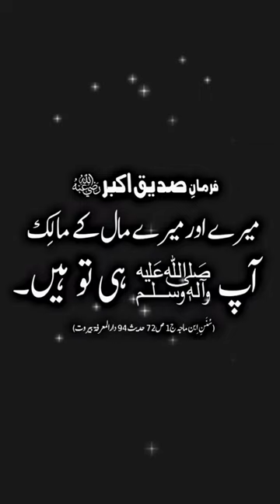Hazrat Abu Bakar Siddique || رضی اللّٰه تعالٰی عنہ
islamic status
islamic state
islamic stories
islamic channel
islamic banking system
islamic cartoon
islamic ringtone
islamic status
islamic video
islamic whatsapp group link
islamic whatsapp about lines
islamic whatsapp dp images
islamic whatsapp status naat
islamic whatsapp
islamic whatsapp status black screen
islamic whatsapp group name
hadees sharif
hadees status
hadees shareef
hadees saqlain
hadees short video
hadees shareef hazrat muhammad
hadees short
hadees
hadees e kisa
hadees sharif
hadees mubarak
hadees 1087 to 1098 mishkat al-masabih
hadees 1048 to 1054 mishkat al-masabih
hadees 1038 to 1042 mishkat al-masabih
hadees 1018 to 1026 mishkat al-masabih
Abdul Aleem Siddiqi
Abdul Hai Arifi
Abdul Haq
Abdul Majeed Ludhianvi
Abdul Qavi
Abdul Rauf Asghar
Abdul Sattar Khan Niazi
Abdul Ghaffar Hassan
Abdullah Darkhawasti
Abdullah Ropari
Abdur Razzaq Iskander
Abu Salman Shahjahanpuri
Abu Yahya
Abul Ala Maududi
Agha Syed Hamid Ali Shah Moosavi
Ahmad Noorani Siddiqi
Ahmed Ali Lahori
Akhundzada Saif ur Rahman Mubarak
Ali Jee
Ali Shanawar
Allama Khalid Mahmood
Allama Muhammad Idrees Dahiri
Allama Nasir Madni
Allama Sayyid Yousuf Jan Banoori
Allama Shahenshah Naqvi
Ameer Muhammad Akram Awan
Amin Ahsan Islahi
Asma Barlas
Aziz Ur Rahman Hazarvi
Ehtisham ul Haq Thanvi
Farhan Ali Qadri
Farhat Hashmi
Fazal ur Rehman
Fida Ur Rehman Darkhawasti
Ghulam Ali Okarvi
Ghulam Jilani Barq
Ghulam Mohi ud Din Ghaznavi
Ghulam Mustafa Khan
Ghulam Ullah Khan
Hafiz Ahmed Raza Qadri
Hafiz Hussain Ahmed
Hafiz Saeed
Hafiz Salahuddin Yusuf
Haji Muhammad Abdul Wahhab
Hakeem Muhammad Akhtar
Hamid Ul Haq Haqqani
Ilyas Chinioti
Imran Ahsan Khan Nyazee
Israr Ahmed
Javed Ahmad Ghamidi
Kaukab Noorani Okarvi
Khadim Hussain Rizvi
Khair Muhammad Jalandhari
Khalid Masud
Khurram Murad
Khurshid Ahmad
Kokab Noorani Okarvi
Mahir ul Qadri
Mahirul Qadri
Mahmood Ahmed Ghazi
Mahmood Ashraf Usmani
Malik Murtaza
Maryam Jameelah
Maulana Abdul Habib Attari
Maulana Allah Wasaya
Maulana Arshad Madani
Maulana Manzoor Ahmad Chinioti
Maulana Manzoor Mengal
Maulana Noor Muhammad
Maulana Shams ud din Harifal
Maulana Sufi Abdul Hameed Khan Swati
Maulana Yousaf Jamil
Mesum Abbas
Mian Tufail Mohammad
Mohammad Mujahid Khan Al Hussaini
Molana Mian Mohammed Abdullah Alvi
Molana Sahibzada Muhammad Masood Ahmad Fareedi Basirpuri
Mufti Abdul Qavi
Mufti Abdul Wahid Qureshi
Mufti Akmal
Mufti Hanif Qureshi
Mufti Menk
Mufti Muhammad Akmal Madani
Mufti Muhammad Naeem
Mufti Muhammad Shafi
Mufti Syed Mukhtaruddin Shah
Mufti Taqi Usmani
Muhammad Adil Khan
Muhammad Ajmal Raza Qadri
Muhammad Akbar
Muhammad Akram Toofani
Muhammad Alauddin Siddiqui
Muhammad Ali Jalandhari
Muhammad Fazlur Rahman Ansari
Muhammad Hanif Jalandhari
Muhammad Ibrahim Mir Sialkoti
Muhammad Idris Kandhlawi
Muhammad Ilyas Attar Qadri
Muhammad Ilyas Ghuman
Muhammad Ishaq Bhatti
Muhammad Ishaq Madni
Muhammad Karam Shah al Azhari
Muhammad Muneeb ur Rehman
Muhammad Muslehuddin Siddiqui
Muhammad Sarfaraz Khan Safdar
Muhammad Tahir ul Qadri
Muhammad Taqi Usmani
Muhammad Waqaruddin Qadri
Muhammad Yousuf Banuri
Nadeem Sarwar
Naeem Siddiqui
Nasir Madni
Nasiruddin Khakwani
Nizamuddin Shamzai
Noman Naeem
Nusrat Abbas Bukhari
Omar Suleiman
Owais Raza Qadri
Pir Hadi Hassan Bux Shah Jilani
Pir Muhammad Naqib ur Rahman
Qari Waheed Zafar Qasmi
Qazi Hamidullah Khan
Qazi Maulana Fazlullah
Rasheed Turabi
Rashid Ahmed Ludhianvi
Saad Hussain Rizvi
Sahil Adeem
Sajid Mir
Saleemullah Khan
Salim Khatri
Sanaullah Amritsari
Sardar Ahmad Chishti
Sarfraz Ahmed Naeemi
Sayed Nafees al Hussaini
Sayyad Laal Shah Hamdani
Shah Ahmad Noorani
Shah Saeed Ahmed Raipuri
Shamsul Haq Afghani
Shaykh Muhammad Amin al Hasanat Shah
Sheikh Syed Abdul Qadir Jilani
Shujauddin Shaikh
Sufi Muhammad Sarwar
Syed Adnan Kakakhail
Syed Ali Raza Rizvi
Syed Aqeel ul Gharavi
Syed Ata Ullah Shah Bukhari
Syed Fasihuddin Soharwardy
Syed Jawad Naqvi
Syed Shah Turab ul Haq Qadri
Syed Shehanshah Hussain Naqvi
Syed Sher Ali Shah
Syed Shujaat Ali Qadri
Tahir Mehmood Ashrafi
Talib Jauhari
Tariq Jamil
Tariq Masood
Wali Hasan Tonki
Yasir Soharwardi
Yousuf Ludhianvi
Yusuf Estes
Zafar Ahmad al Uthmani
Zahid Ur Rashdi
Zameer Akhtar Naqvi
Zar Wali Khan